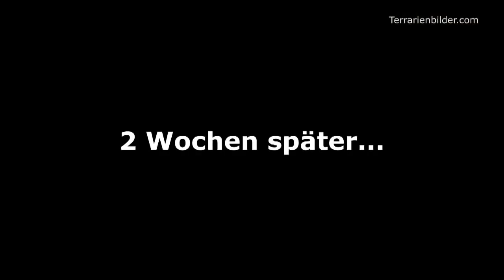Zucht der schwarzen Soldatenfliege Hermetia illucens